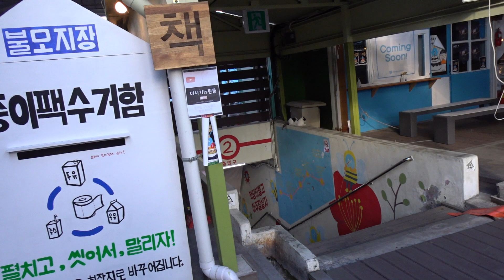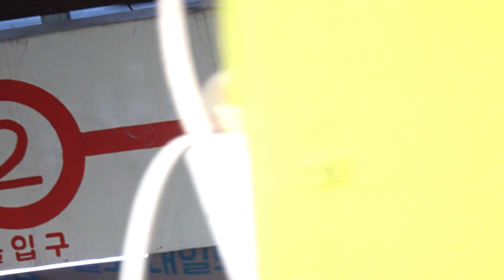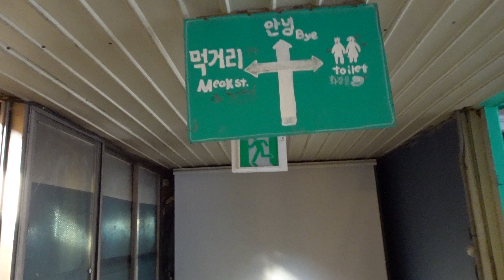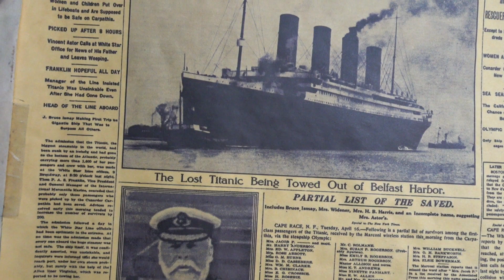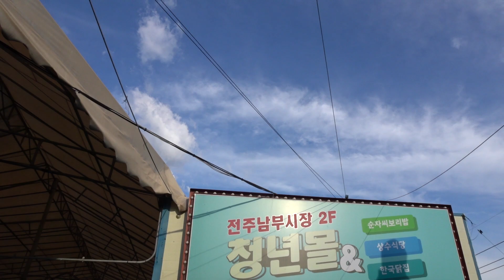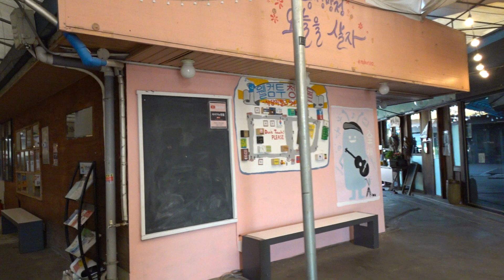전주 남부재래시장 청년몰 ...Jeonju Nambu Traditional market... Jeonju city( 전주. 全州市).... KOREA